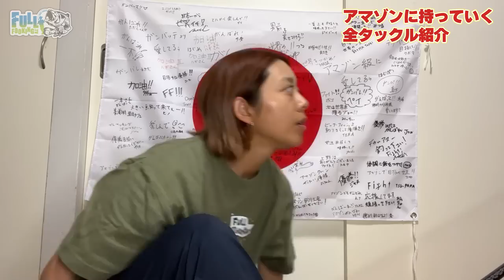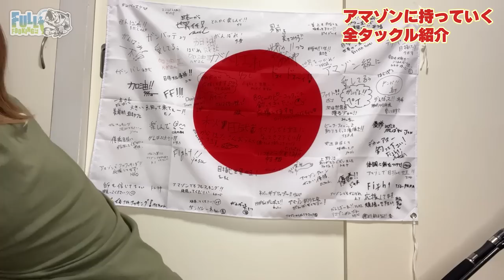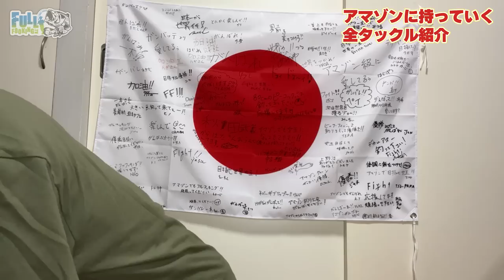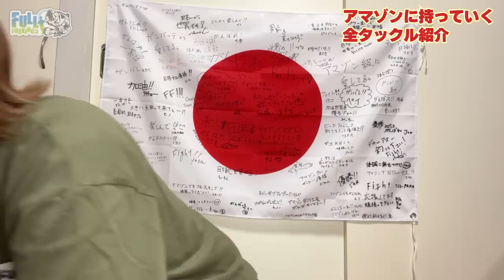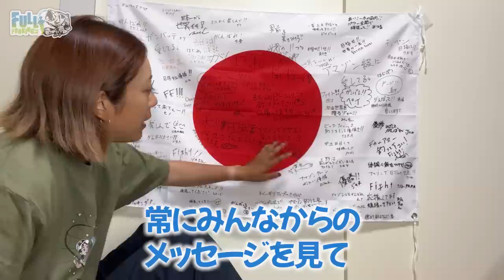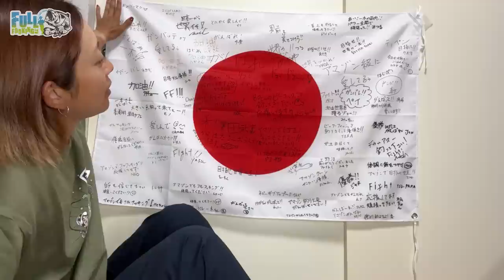【アマゾン川】世界で戦う全ロッドを紹介します。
たくさんのご声援ありがとうございます！！
胸張って帰国できるよう頑張ります😊
【グレアマ公式チャンネル】

８月１２日.ICKcup4th 開催します！
大会レギュレーションはこちらから↓↓
※エントリー始まってます🙇‍♀️✨